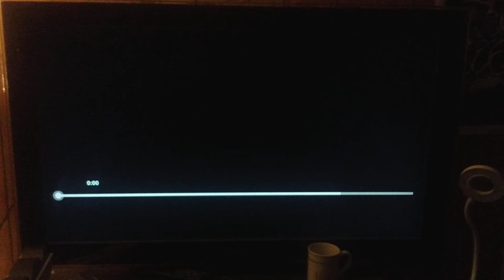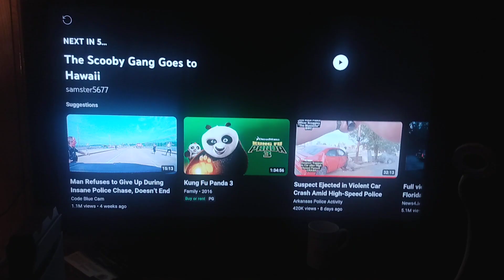Sony / Columbia Pictures / DreamWorks Animation SKG (2016)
Video Created by Kung Fu Panda 3 (2016)